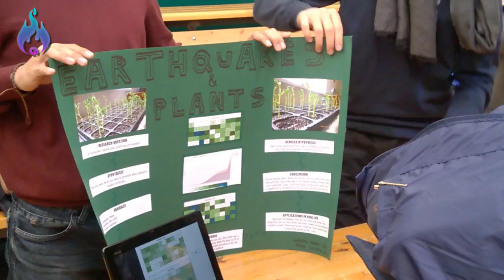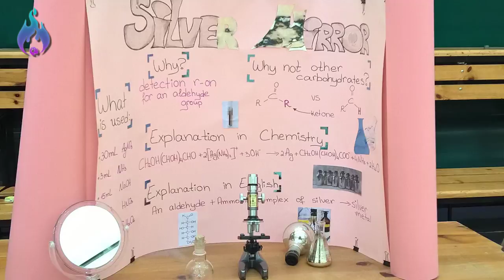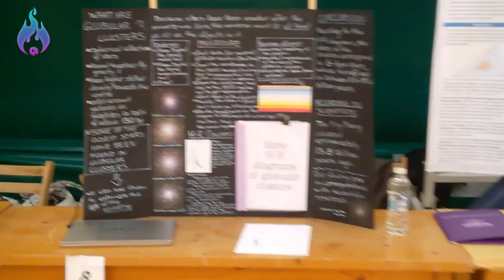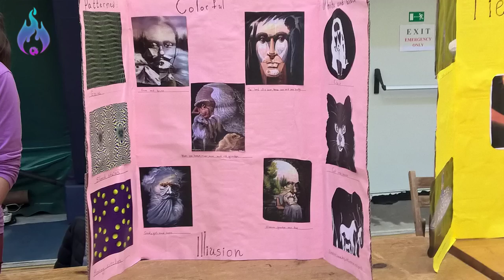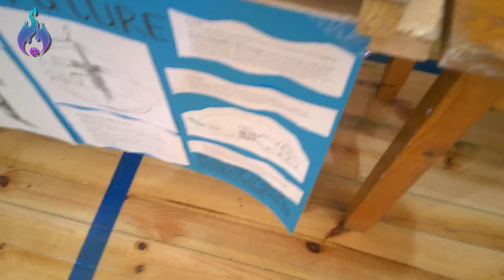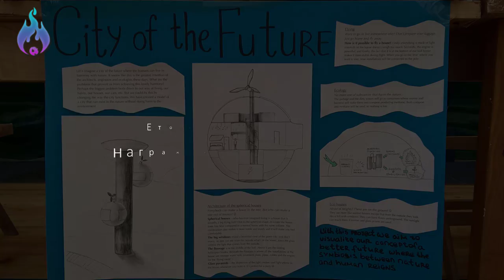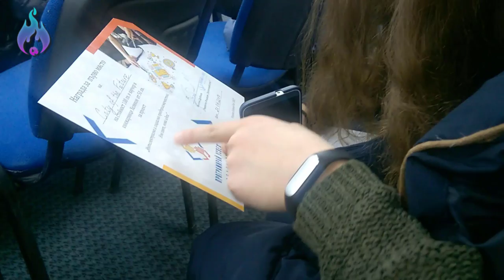FISSION - Science Fair 2017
ПРОЧЕТИ ПРЕДИ ДА ПИТАШ

●Програми:
• Заснемане
Camtasia 9, ShadowPlay

• Обработване
Camtasia 9, Sony Vegas Pro 14

• Стриймване
Open Broadcaster Software Studio [OBSS]

●Set-Up:
● Computer:
• Graphics Card: MSI GeForce GTX 1070 Gaming X 8G
• Processor: Intel Core i7 - 6700K
• Motherboard: MSI Z170A Gaming Pro Carbon
• RAM: 32GB (4x8GB) DDR4 2400MHz Team Delta Red
• SSD: 512GB SATA Samsung PM871A OEM
• HDD: 3TB 7200rpm Western Digital Red
• Case: InWin GRone Black/Red
• PS: be quiet! Dark Power Pro 11 850W
• Cooling: be quiet! DARK ROCK PRO 3
• OS: Windows Pro 10 64bit EN

• Webcam 1 - Logitech c920 PRO
• Webcam 2 - HP HD 4310 H2W19AA

● Microphone Set:
• Blue Yeti Silver
• RØDE PSA1

● Monitors
• 1 - Asus ROG Swift pg27AQ  (27in, 60Hz, 4K)
• 2 - Neo LED-2400 FHD  (24in, 60Hz, 1080p)
• 3 - Asus VW195D  (19in, 60Hz, 900p)

• Phone - Microsoft Lumia 640 XL DS